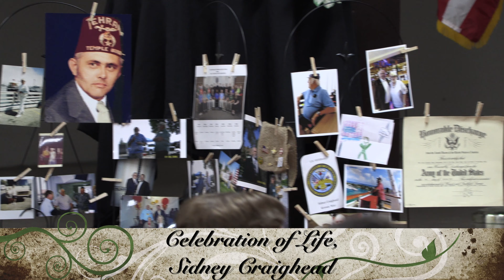Sidney Craighead's Celebration of Life March 23 2019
We've lost a great one, Sidney King Craighead: Born April 27, 1937 Oakland California - Passed Away March 1, 2019 Fresno California. Here is Part 1 of 2 of Sindey Craighead's Celebration of Life. Please consider supporting the Museum's AvenalVoicesProject Crowdfunding campaign so we can continue recording and producing videos for our community and preserve Avenal's history.